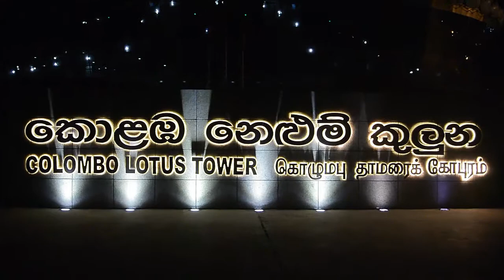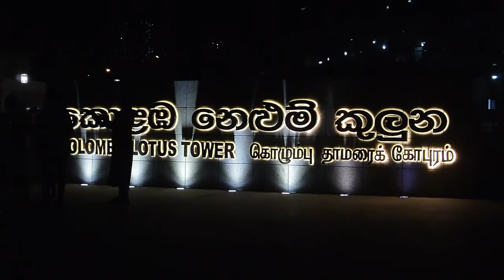Lotus Tower Colombo | Night and Close-up View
Colombo Lotus Tower is a symbolic landmark of Sri Lanka. The design of this structure is inspired by the lotus flower. The lotus symbolizes purity within Sri Lankan culture.

• Estimated construction cost: US$ 104.3 million
• Funded by EXIM Bank of the People's Republic of China
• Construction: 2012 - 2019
• Main revenue source: Tourism and antenna leasing
• Height: 356 meter (1168 ft)

This is a video of Lotus Tower Colombo during Night view with long and Close-up View.